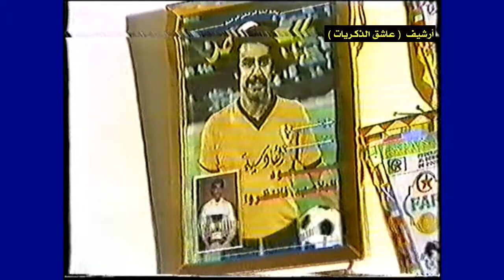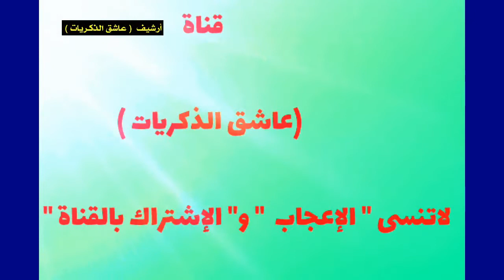جاسم_يعقوب ( المرعب ) يتحدث عن مسيرته الرياضية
اللاعب الكويتي : جاسم يعقوب
هذه القناة هي ارشيف لجميع الانديه والمنتخبات بدون تحيز لاي نادي معين
-الكوره زمان - كاس دوري خادم الحرمين الشريفين - كاس ولي العهد - كاس اسيا -كاس العالم - برنامج المجلس - اهداف - بطوله - كرة قدم - المنتخب السعودي _ نادي النصر _ نادي الهلال _ نادي الاتحاد _ نادي الاهلي _ نادي الشباب -نادي الاتفاق - نادي القادسيه - محيسن الجمعان- صالح النعيمه - يوسف الثنيان - اللاعب ماجد عبدالله _ الامير عبدالرحمن بن سعود -
واليكم رابط قناتي الاخرى فهي ارشيف لجميع الفنانين والشعراء والتوثيق في الغالب بالصوت والصوره اليكم الرابط